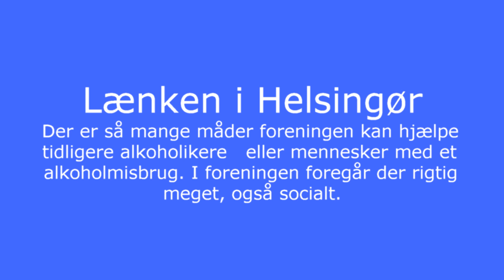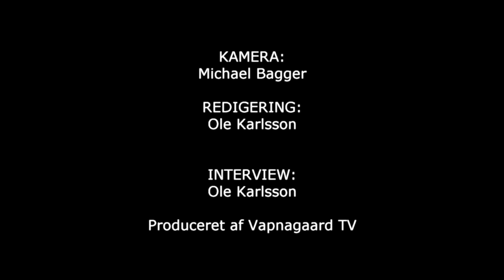Lænken i Helsingør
Der er så mange måder foreningen kan hjælpe tidligere alkoholikere eller mennesker med et alkoholmisbrug. I foreningen foregår der rigtig meget, også socialt.